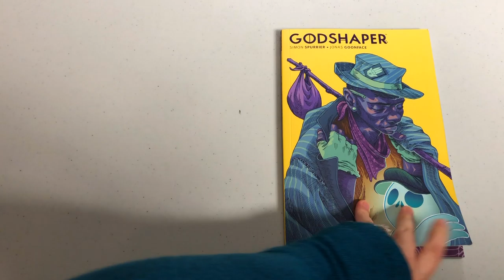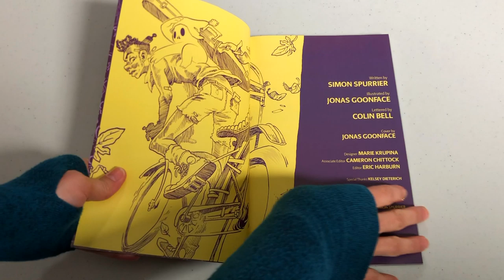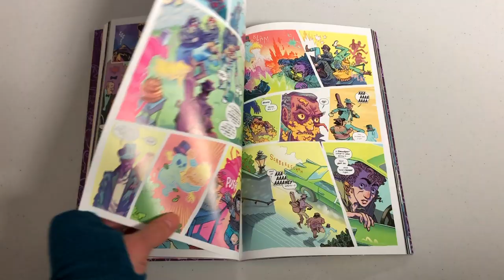Reviews in a Flash: Godshaper!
In our latest segment of Reviews in a Flash, The Astonishing Melanie and The Uncanny Omar review Godshaper by Simon Spurrier and Jonas Goonface.  The book is published by Image.

WE HAVE T-SHIRTS!!